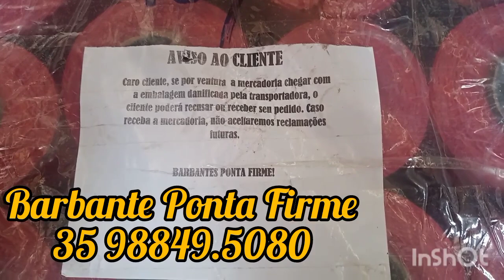Reposiçao Dos Barbantes para Revenda .Chegaram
Barbantes Ponta Firme Barbantes de Qualidades Diretamente da Fabrica.(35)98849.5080

Queres ficar mas pertinho de mim Me Acompanhe la nos outros dois Canais.

E tb nas redes Socias